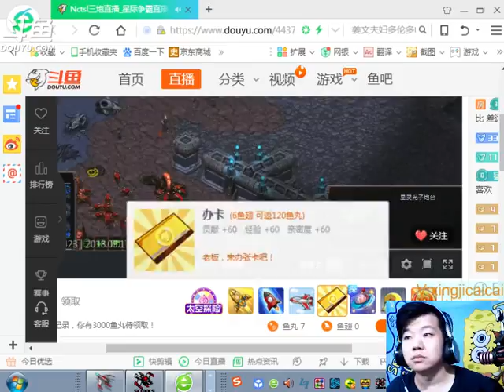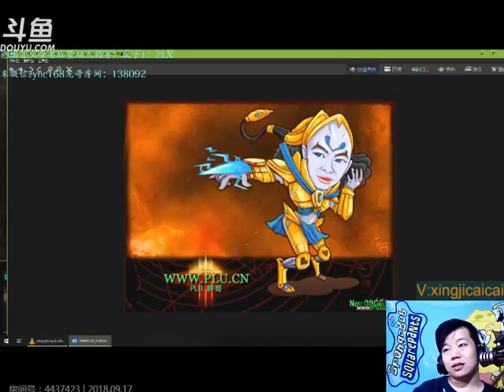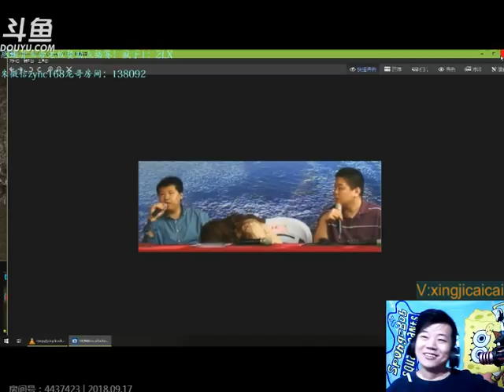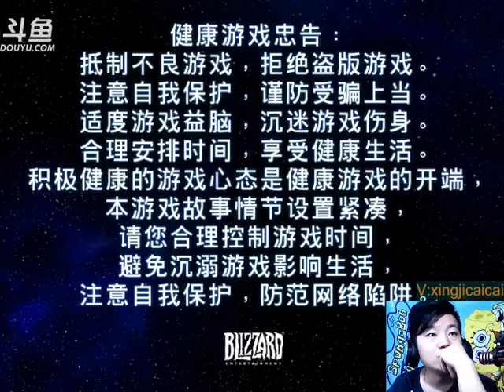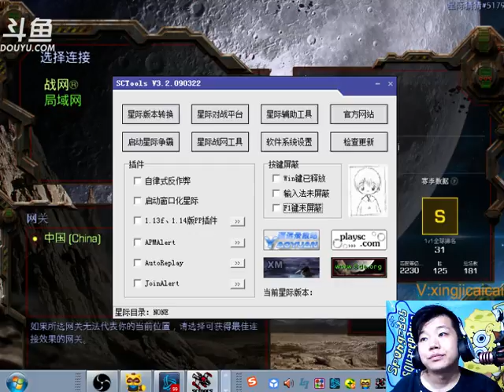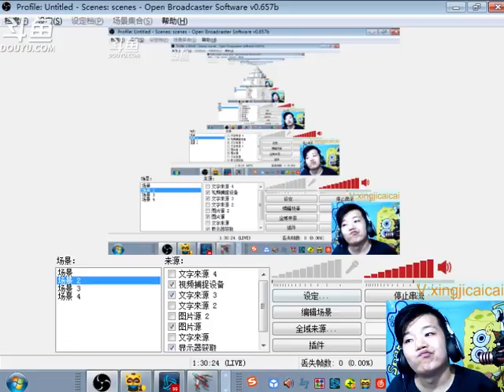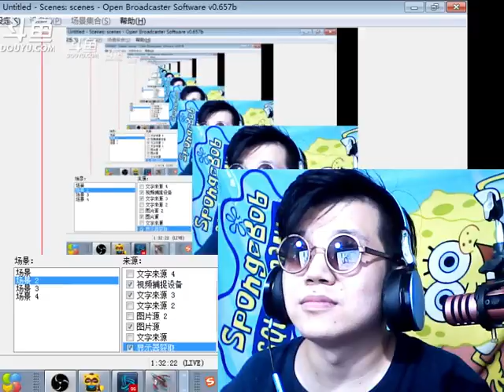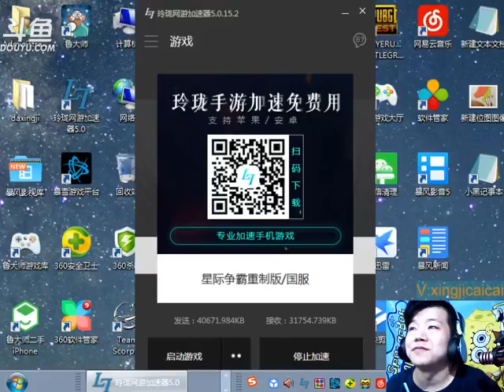猜本座轻轻松松A死疯子 XD